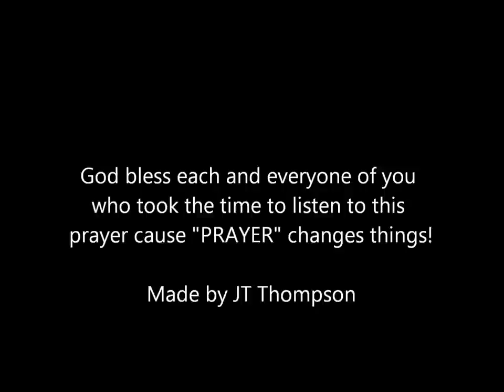Troy Ramey & Reverend Robert Welch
Old School Gospel